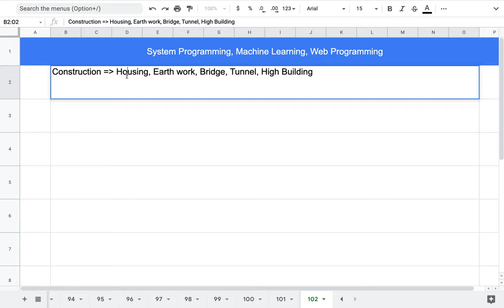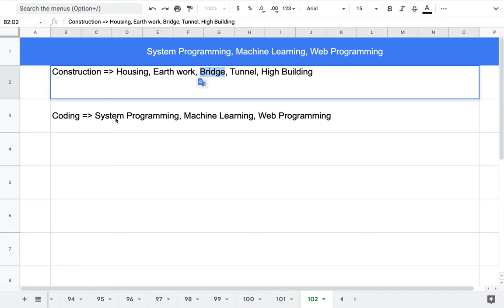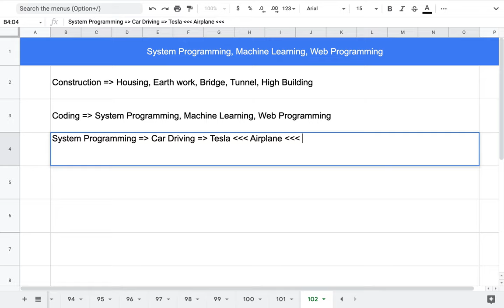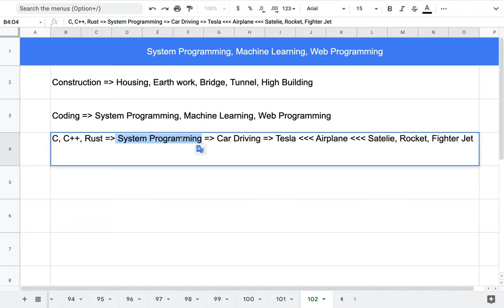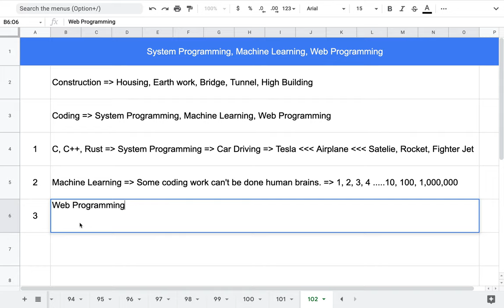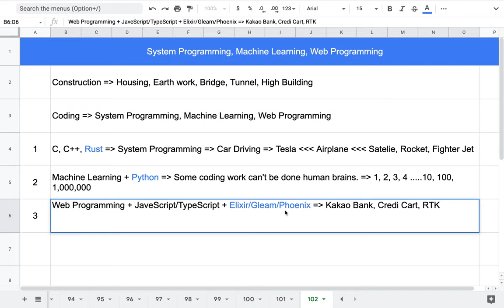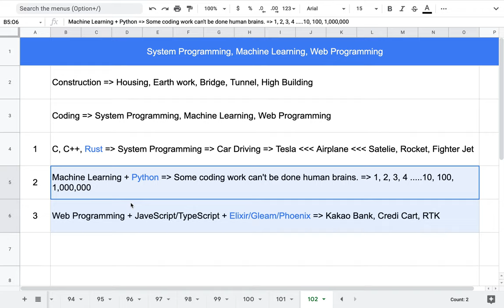[EMC] 229 - 개발자의 주요한 세 가지 전공 분야